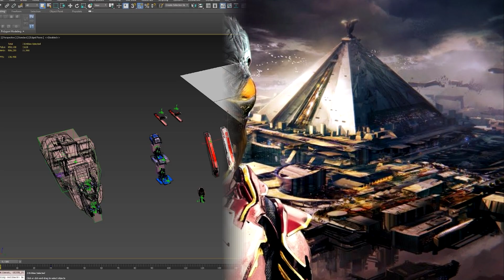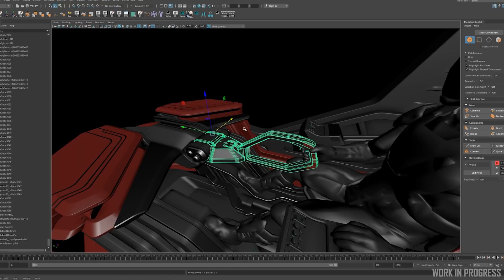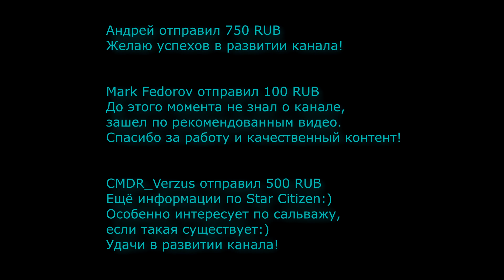STAR CITIZEN: Новый INSIDE, PROWLER и Инструменты Разработчиков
💻Мой PC 🡳🡳🡳
╰ Процессор: AMD Ryzen 7 5800X
╰ Видеокарта: MSI RTX 2060 GamingZ
╰ Материнская плата: ASUS ROG STRIX B550-E GAMING
╰ Память: G.Skill RIPJAWS V [F4-3600C16D-32GVKC] 32 ГБ
╰ Кулер процессора: Noctua NH-D15
╰ Блок питания: ZALMAN ZM1000-ARX ATX 1000W Platinum
╰ SSD 1: Crucial M.2 2280 P2 series 1.0 Тб
╰ SSD 2: Kingston 500Gb
╰ ОС: Windows 11 Pro
╰ Микрофон: FIFINE K670
╰ Hаушники: Razer Kraken Pro
╰ Мышь: Corsair Ironclaw RGB Wireless Black

Скоро снова будут бесплатные полеты!!! Если вы планируете играть в Star Citizen, перейдите по этой ссылке или используйте этот реферальный код STAR-9LWL-DGKT при создании учетной записи, и вы получите дополнительные 5000 UEC в игре. 5000 UEC = 5 $!

Спасибо :)
Спасибо!